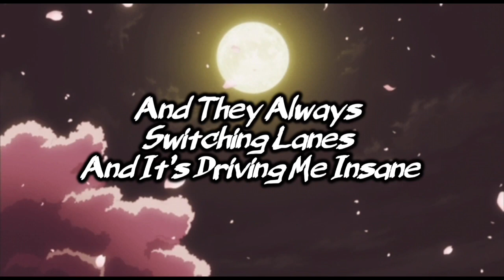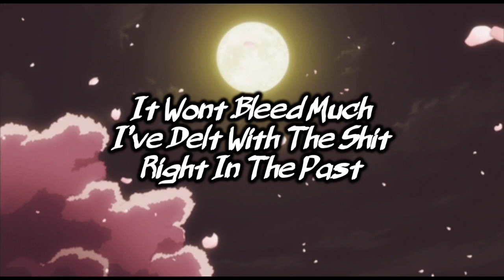Skoubz x Cloud9 - My Friend (Official Lyric Video)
This Shit Never Makes No Sense 🖤🤔